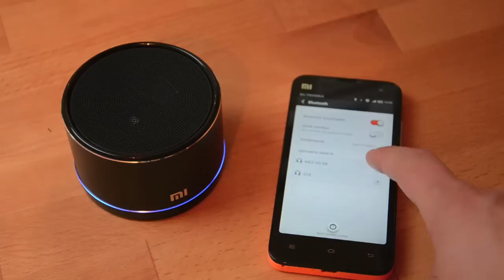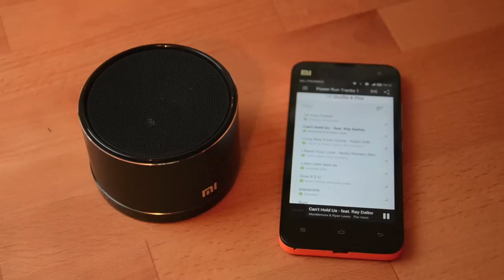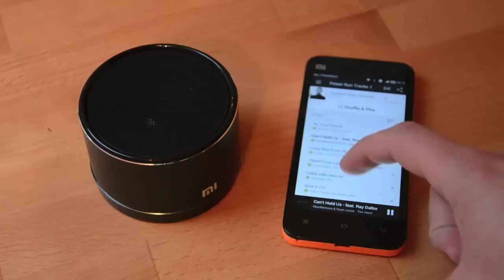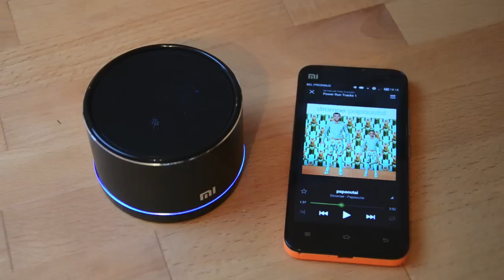Xiaomi Bluetooth Box Lautsprecher Review - [ tradingshenzhen.net ]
Hiermit stellen wir Euch den Bluetooth Lautsprecher von Xiaomi vor, welcher vor allem durch seine Leistung und Preis ein Kaufargument ist. Somit steht Euch für die Party am Strand oder im Park nichts mehr im Wege. Auch Ideal für die Küche oder anderen Räumen, wo kein Platz für große Hifi-Boxen ist.

+ Bluetooth Version: V2.0 + EDR
+ Reichweite: 10 Meter
+ Energieversorgung: Xiaomi M1/1S Akku ist inkludiert
+ Größe: 80 mm * 80 mm * 56 mm (LxWxH)
+ Gewicht: ca. 196 Gramm
+ Frequenzbereich: 2,4 GHz bis 2,48 GHz
+ Unterstützte Audioprotokolle: A2DP, AVRCP, HSP, HEP
+ Wiedergabe Laufzeit: ca. 11 Stunden

Sofern Interesse an anderen Produkten besteht, bitte einfach eine Anfrage stellen.